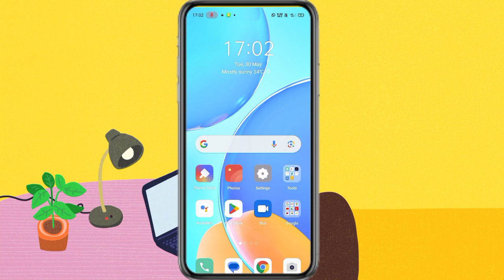PNB mein mobile number change Kaise kare | How to change mobile number in Pnb Bank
Covered Topics
pnb mobile number change
pnb bank mobile number change online
pnb mobile number update online
pnb registered mobile number online change kaise kare
how to change mobile number in pnb bank account